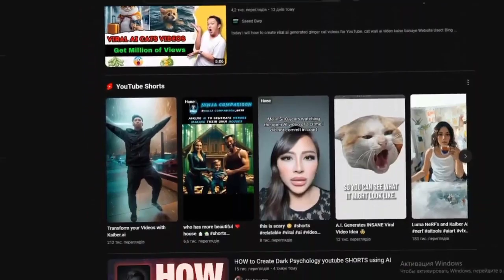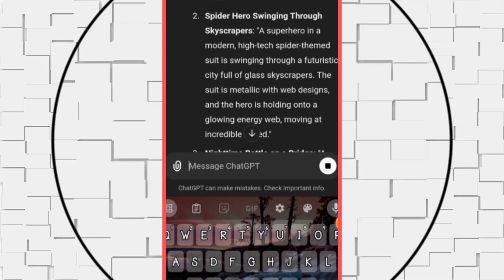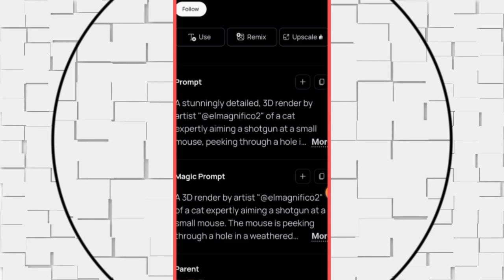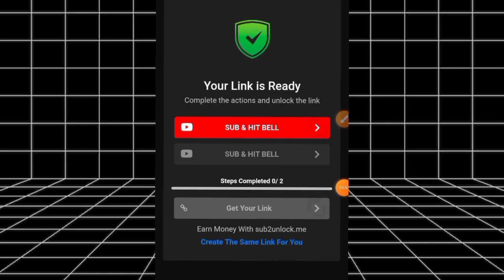create unlimited ai generate images for free | How to create UNLIMITED A.I Images for FREE!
Unlock the potential of AI-generated imagery with "Focus." This video is your ultimate guide, eclipsing popular tools like Midjourney, DALL-E 3, Leonardo AI, and Stable Diffusion. Perfect for enthusiasts and professionals alike!